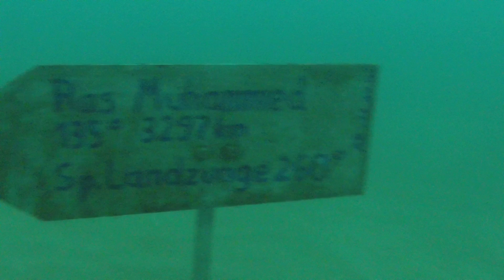Silvester Dive 2015 KB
Mein letzter Tauchgang in unserem Haussee. Ein wahrlich entspanntes tauchen mit zwei sehr netten Buddys.